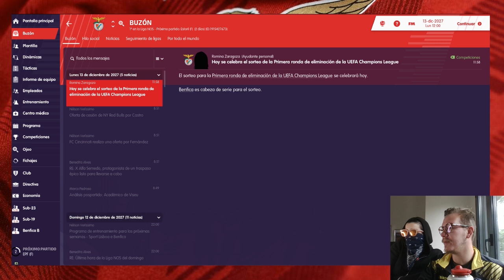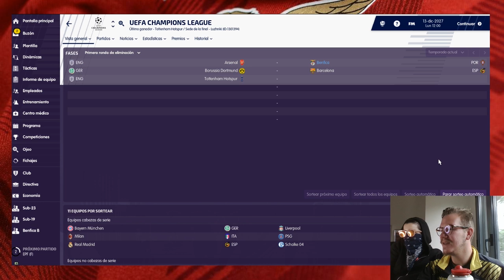CHAMPIONS LEAGUE: Sorteo de octavos de final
Si, tenemos rival.